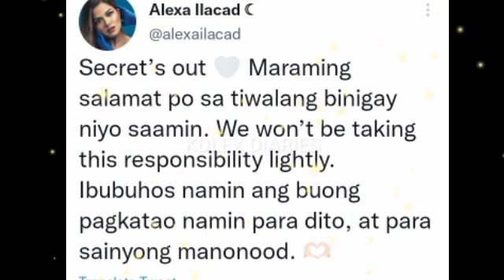ALEXA ILACAD TWITTER POST "SECRET'S OUT" IBUBUHOS NAMIN ANG BUONG PAGKATAO" KD EXCITED NA REHEARSAL!